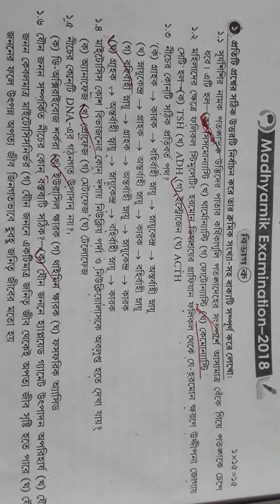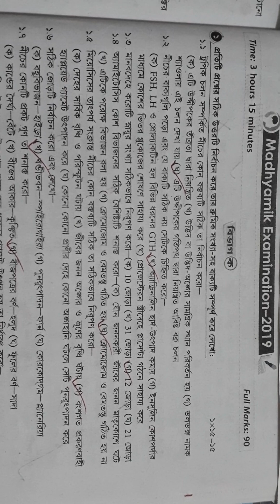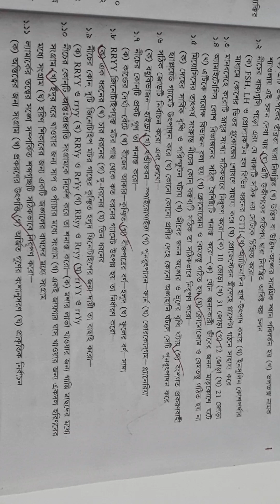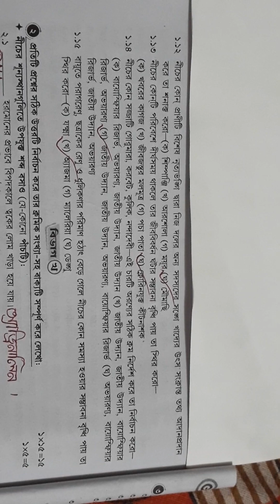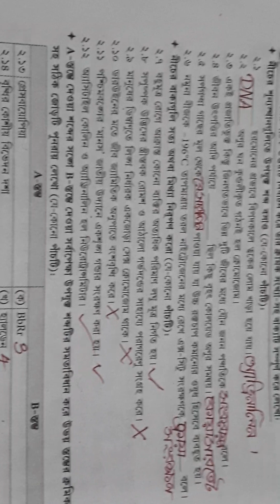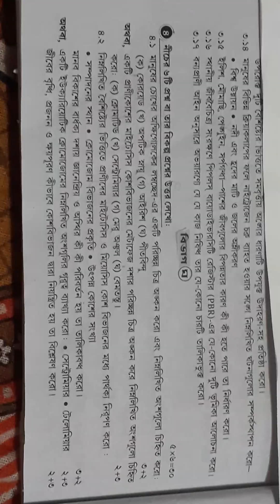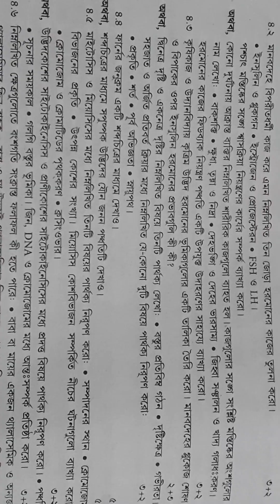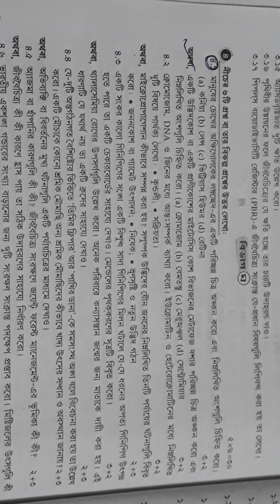Madhyamik life science question and answer 2022,2020,2019,2018,2017 | WBBSE |মাধ্যমিক জীবনবিজ্ঞান